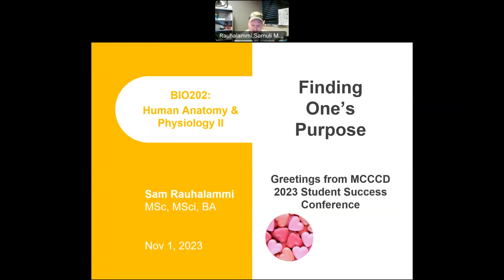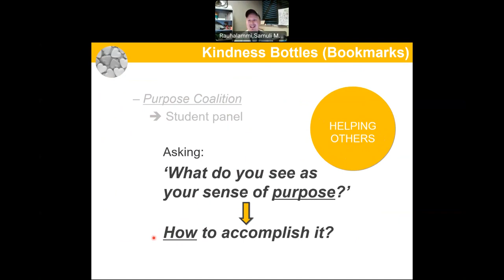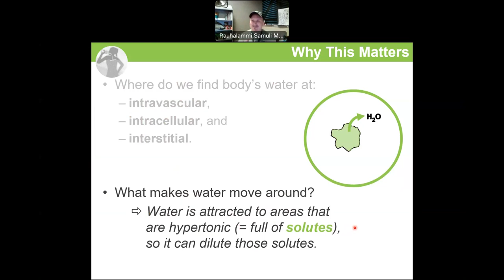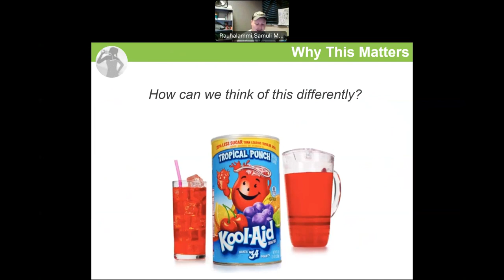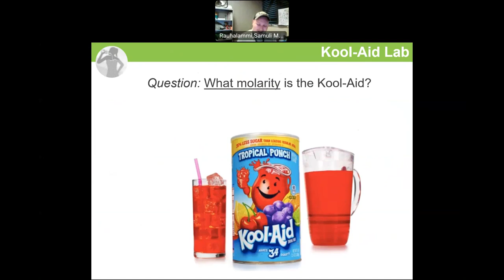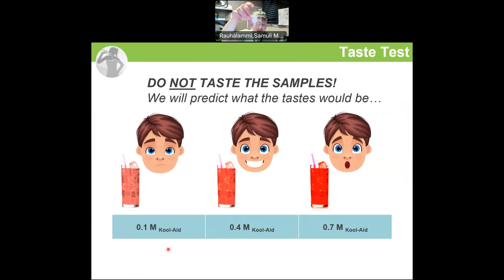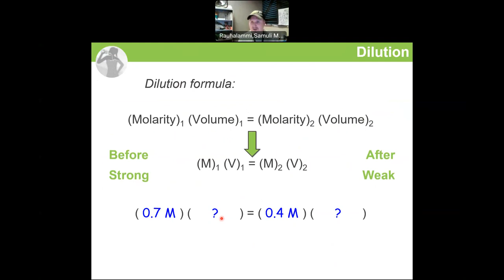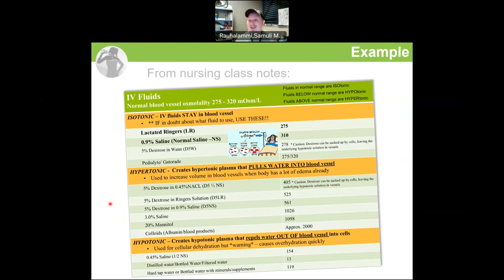BIO202 Wk 11: Kool-Aid Lab/Lecture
This is a recording of the new lab that I am developing and trying out, to address some of the needs that the Nursing Division has indicated as areas where we could prepare our students even more.
We start, however, with a brief self-care activity, where we get to reflect on finding one's purpose.
The actual lab/lecture focuses on solute concentrations on fluid balance. We will use mixtures of different strength of Kool-Aid as an example to illustrate this point. There is, also, a worksheet that goes along with this lab available on your Canvas course.
I look forward to your feedback on this activity!